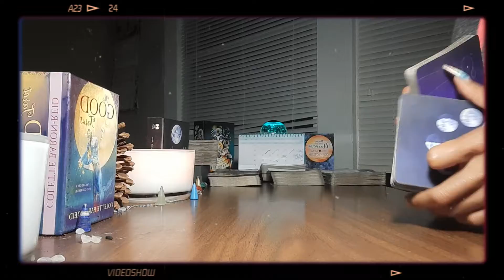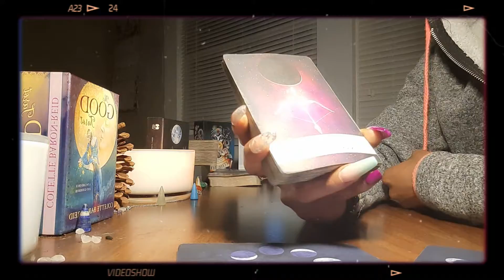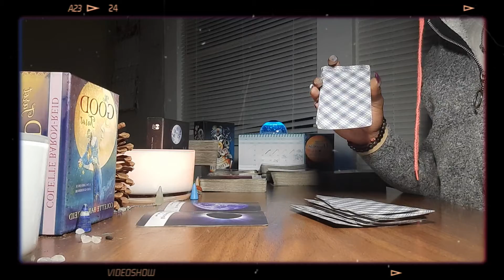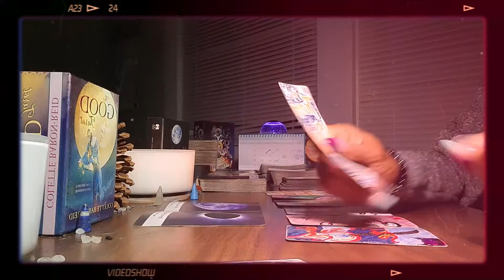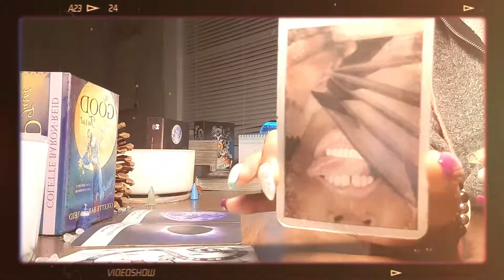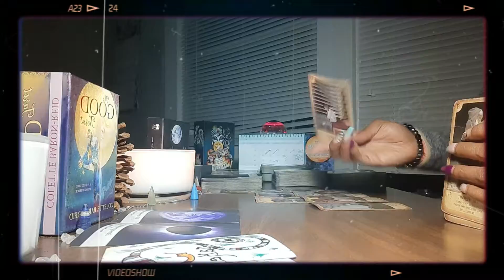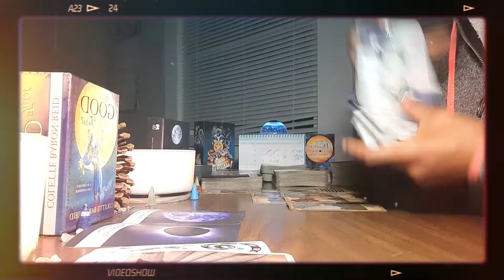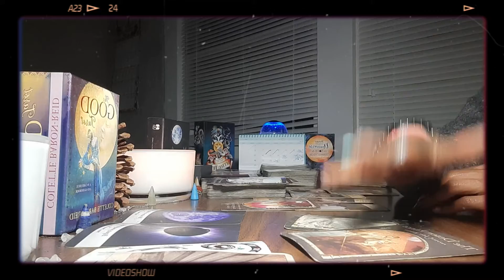Libra ♎ May 2021 New Moon Reading. 🙄😩Everything will speak and show for itself😐